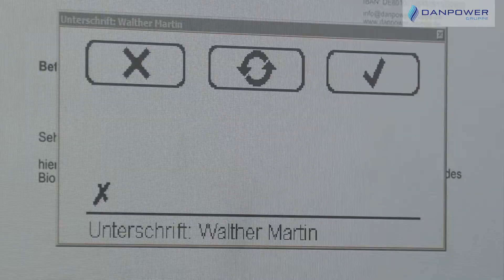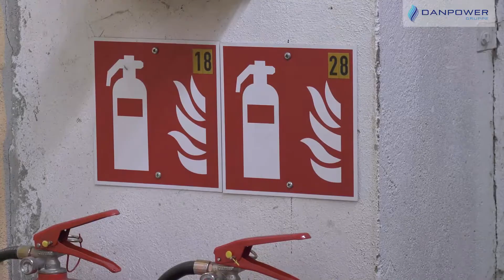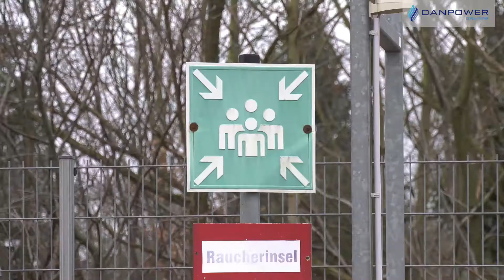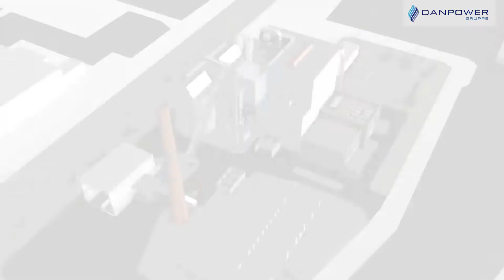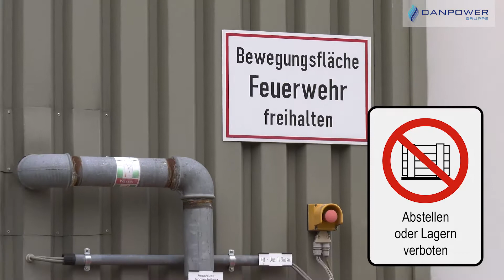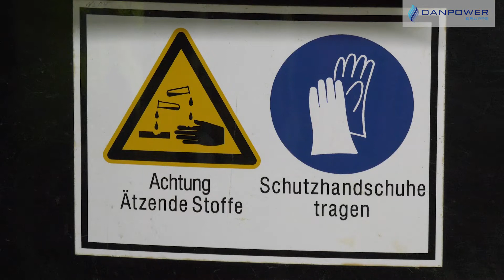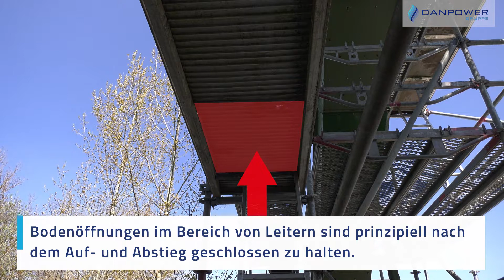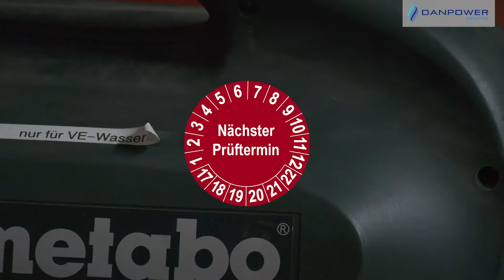2018 07 06 Elsterwerda